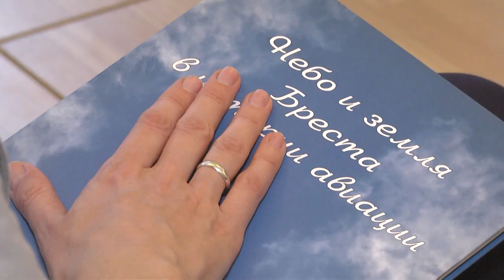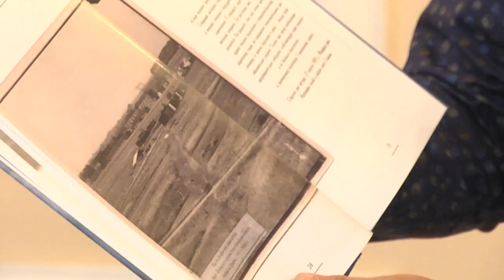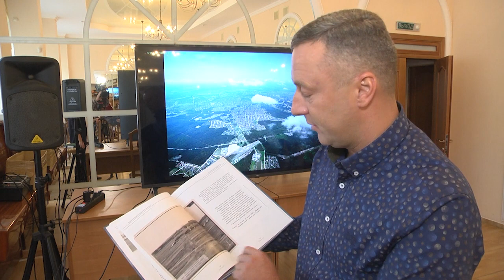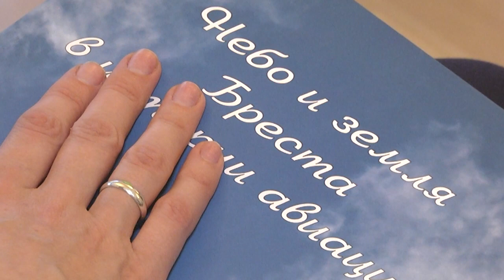2021-09-22 г. Брест. Презентация книги И. Чайчица. Новости на Буг-ТВ.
Презентация книги И. Чайчица «Небо и земля Бреста в истории авиации».
Свою книгу «Небо и земля Бреста в истории авиации» брестский краевед, некрополист и писатель Иван Чайчиц  непременно хотел издать именно в этом году. Это связано с тем, что работая с первоисточниками, он сделал настоящее открытие. Дело в том, что 18 декабря 1901 года на территории Тереспольского укрепления крепости Брест-Литовск впервые зародилась брестская авиация. В подтвержденных источниках и архивах это первое, официально зарегистрированное отделение воздухоплавания на территории Беларуси. А значит, именно Брест, а точнее Брестская крепость, является колыбелью всей белорусской авиации. И в этом году исполняется ровно 120 лет со дня ее основания. О книге, людях и самом авторе в сюжете Людмилы Лагодич, которая побывала на её презентации.